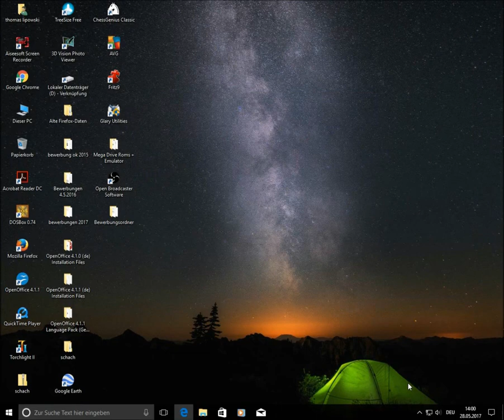Es war einmal | Zarkov 5| Tauber H. | Computer | Schach | Spiele | Deutsch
150 Züge gegen einen Computer in einer Wettkampf Partie . Und dann noch auf Zeit gewonnen . Unglaublich .